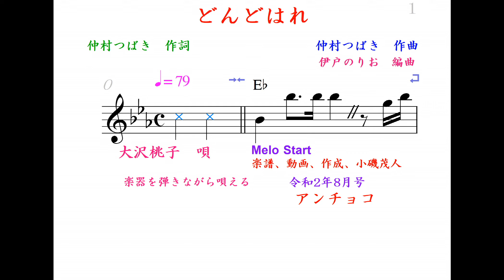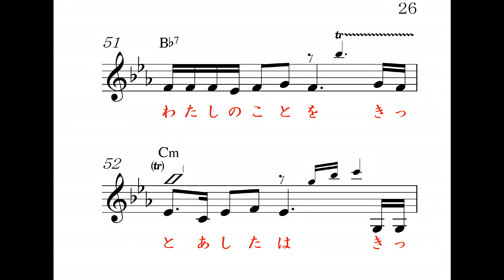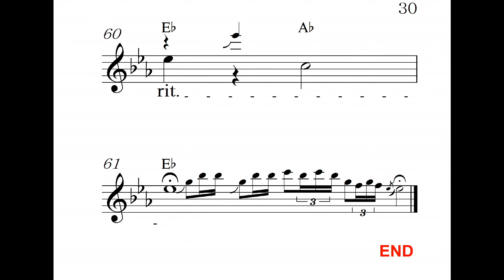どんとはれ、Eb, ガイドボーカル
大沢桃子　唄、高画質音質、 明日のヒットメロディーの、2020年8月号より、カラオケの音とメロがすぐ正確にわかる楽譜で応援、Reverb Mic or Reverb Gut(Stereo Audio Amp No Woofer)Electric Guitar,楽器全般,Unison,